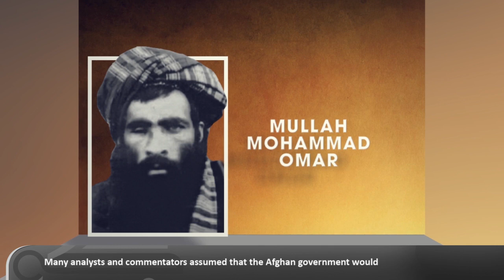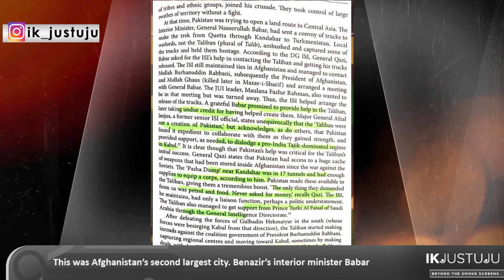Part-3: Is Pakistan responsible for Afghanistan destabilization? | Rise of Taliban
This is Part-3 of the video series on "Is Pakistan responsible for Afghanistan destabilization?". In this Part, we explained that despite the last Soviet soldier crossed back into the USSR In Feb 1989, and Kabul resistance (backed by Soviets) was on the point of collapse, why Mujhadeen was not able to capture Kabul. We also explained the rise of the Taliban and Pakistan’s role in all of this.

Script: Umar (Twitter ID @umaraqti)
Script Translation: Naadim (Twitter ID @SirNaadim)
Narration: Hamza Baloch (Twitter ID @hemzabaluch)

Sources:
Cold War in the Islamic World by Dilip Hiro
Taliban by Ahmed Rashid
Crossed Swords by Shuja Nawaz
The Enemy we created by Alex Strick Linschoten and Felix Kuehn
Ghost Wars by Steve Coll
The Bear Trap by Mohammad Yousaf